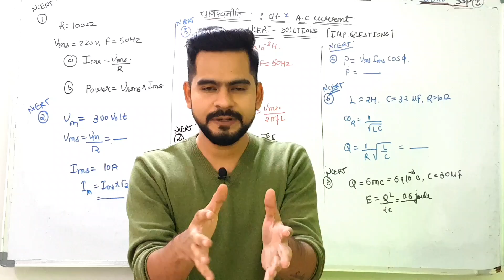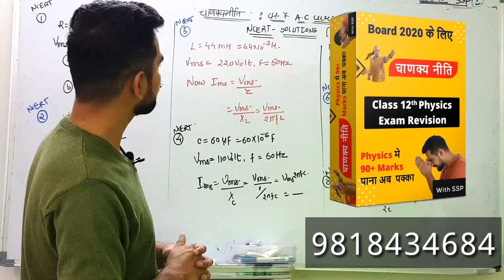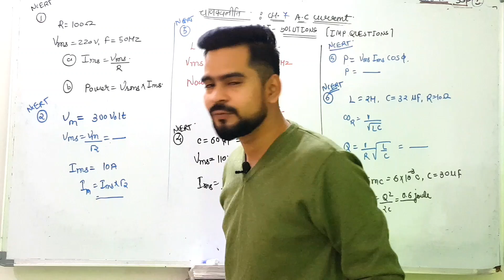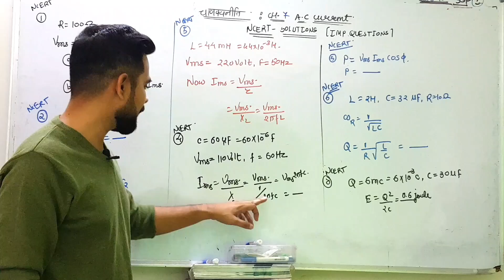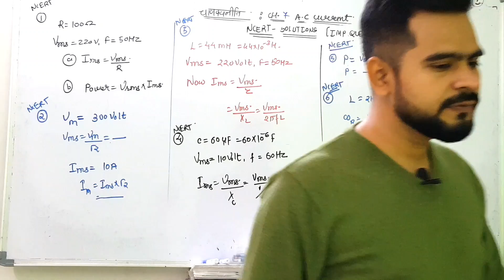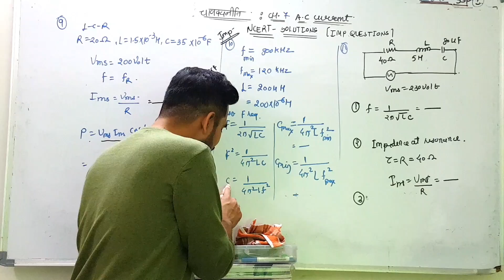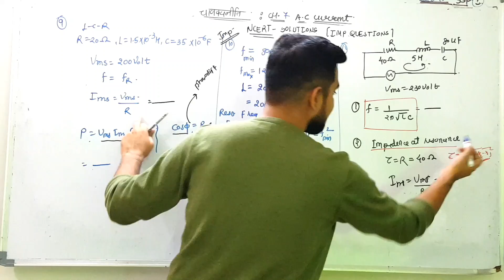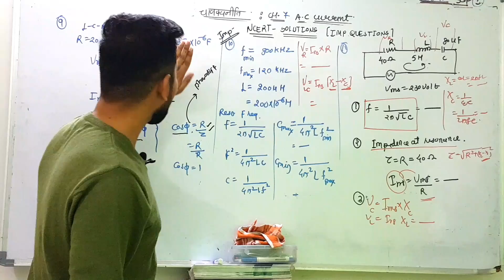25 चाणक्य नीति || NCERT NUMERICAL || a.c current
in this video lecture we will see the quick view
of NCERT NUMERICAL of  alternating current

चाणक्य नीति है आपकी 12वीं की परेशानी का समाधान।।

for advance chankya course
with notes and doubt class plus sample paper you can this website

OR CALL OUR HELP LINE NUMBER - 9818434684

click on this link to get imp questions for board examination  2020 exam

how to write this  topic in exam ??

क्लास १२ के वीडियो के लिए इस लिंक पर क्लिक करें।।
full couse pf class 12 physics

क्लास ११ के वीडियो को देखने के लिए इस लिंक पर क्लिक करें।।